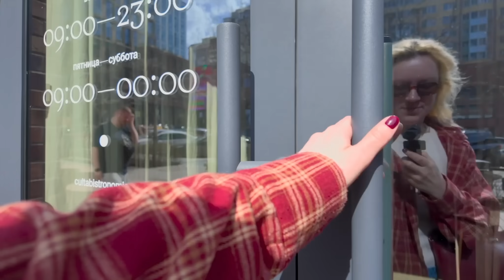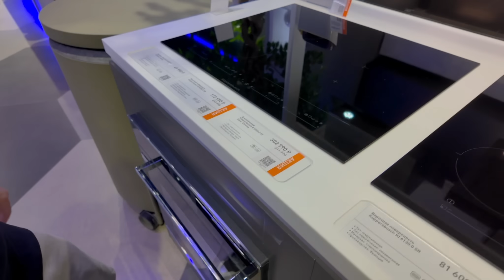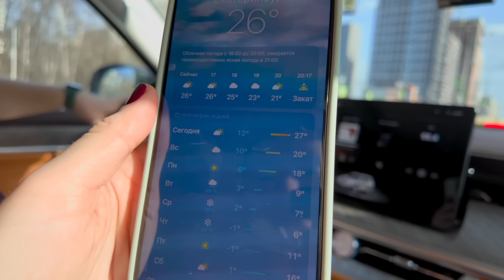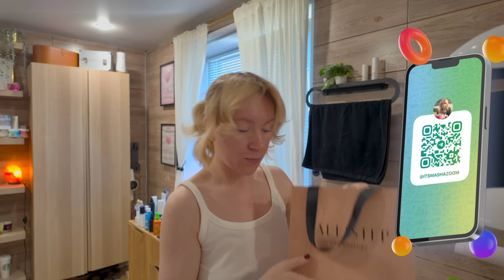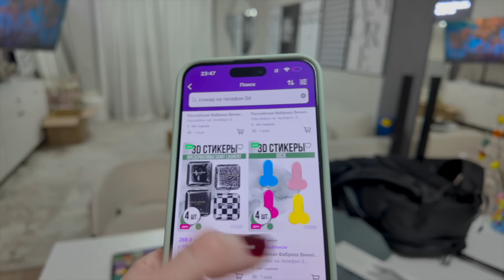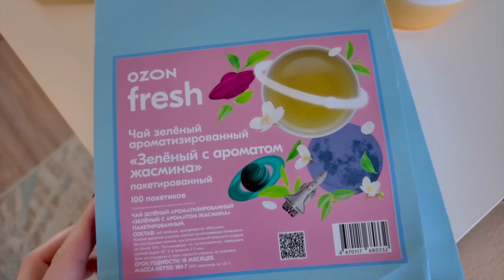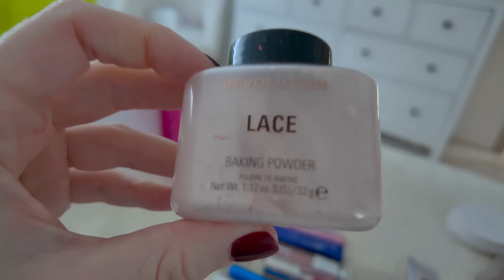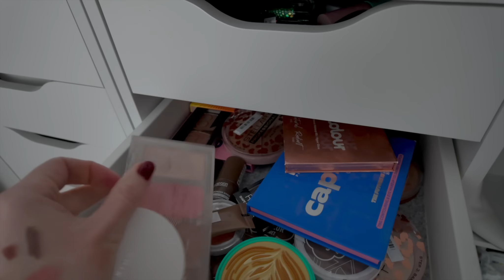VLOG: МОЯ ПОВСЕДНЕВНАЯ ЖИЗНЬ // РАСХЛАМЛЯЮ КОСМЕТИЧКУ, ШОППИНГ, РАБОТА, СУШИ ЗА 7К, РАСПАКОВКА OZON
Бигфест во Вкусно - и точка с кэшбэком 50% по всем картам Альфа-Банка. Если карты нет - закажите бесплатную Альфа-Карту

Реклама. Рекламодатель АО "АЛЬФА-БАНК", ген. лицензия ЦБ РФ №1326 от 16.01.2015 г. ИНН 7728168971 erid: 2VtzqubLKeb